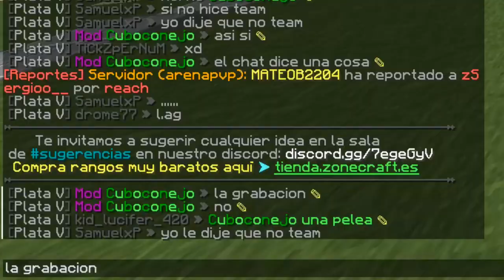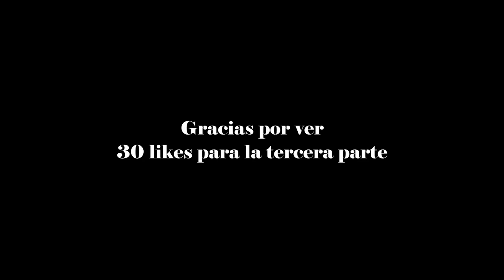Baneando Cheaters #2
- Especificaciones Técnicas de mi PC:
+ Procesador: Intel Core i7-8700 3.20 GHz
+ Tarjeta Gráfica: Nvidia Geforce GTX 1060 6GB MSI OC EDITION 1 FAN
+ Fuente de Poder: EVGA 600W 80+ CERTIFIED POWER SUPPLY
+ Gabinete: Gabinete Riotoro CR1088
+ Placa Madre: Motherboard ROG STRIX Z370-H GAMING
+ Disco en Estado Sólido (SSD): SSD Kingston 120 GB 2.5" SATA Rev. 3.0 (6GB/s).
+ Memoria RAM: 8GB RAM BALLISTIX TACTICAL GAMING MEMORY DDR4-2666 MHz 1.2V
+ Ventilador: Riotoro White Led FW120 1500 RPM 120mm (2)
Periféricos:
- - - - - - - HORARIOS - - - - - - - - - -
- - - - - - MINECRAFT - - - - - - - - - -
ARGENTINA: 14:30
BOLIVIA: 13:30
CHILE: 14:30
COLOMBIA: 12:30
COSTA RICA: 11:30
CUBA:12:30
ECUADOR: 12:30
ESPAÑA:18:30
URUGUAY: 14:30
- - - - - - SLIME RANCHER - - - - - - - - -
(SOLO LOS JUEVES)
ARGENTINA: 17:30
BOLIVIA: 16:30
CHILE: 17:30
COLOMBIA: 15:30
COSTA RICA: 14:30
CUBA: 15:30
ECUADOR: 15:30
ESPAÑA: 21:30
PERÚ:13:30
URUGUAY: 17:30